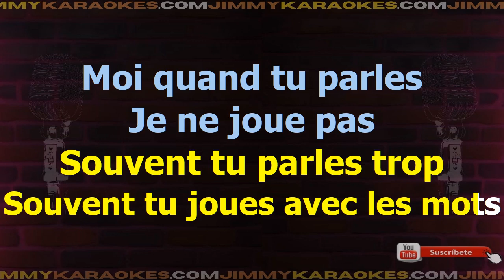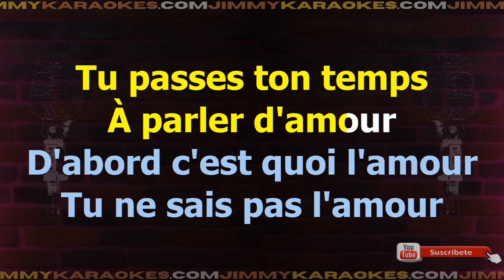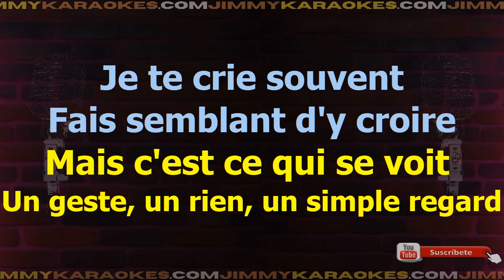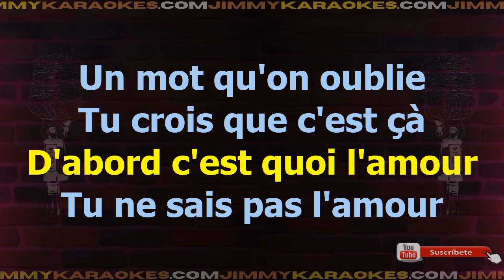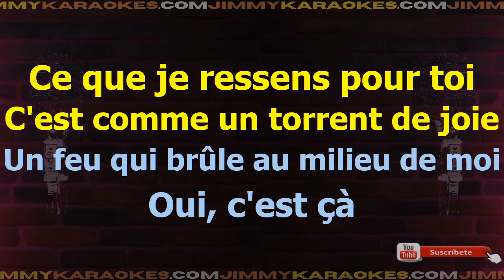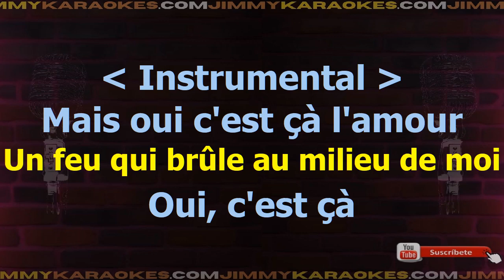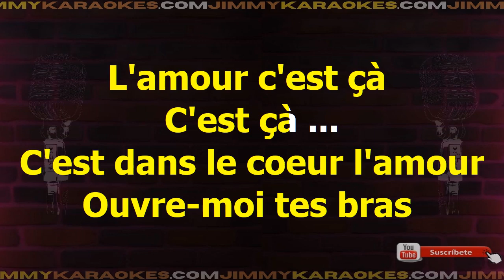Celine Dion Dabord cest quoi lamour Karaoke